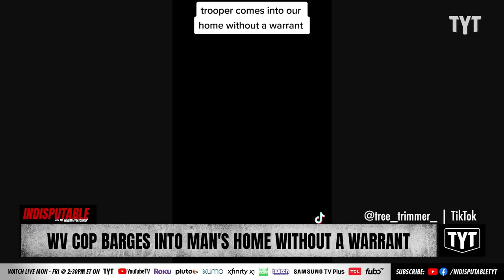State Trooper Barges Into Man's Home Without A Warrant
A West Virginia State trooper follows a man home and then barges into his house without a warrant. Dr. Rashad Richey and A.B. Burns-Tucker discuss on Indisputable.

220824__ID02WVCop